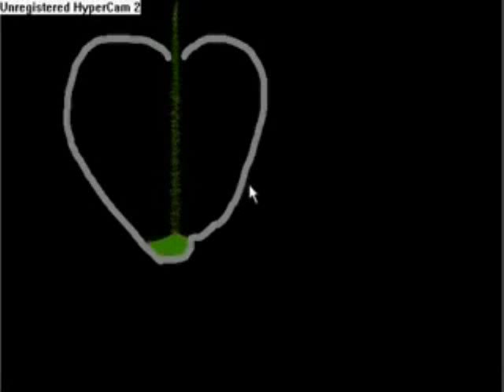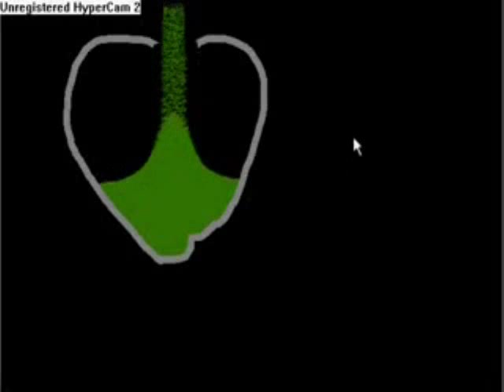No Right to Complain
by MrDaMan
Virgil R. Hall II (Randy)

No right to complain, my hearts a grenade
and someones pulled the pin.
My body has rushed in to cover its,
explosions it thumps so wildly against my breast.

That man has no shoes!
That man has no FEET!
My boots are worn but sturdy.
Ill try to bleed quietly.

Some men live under a roof of sun and stars,
and some joker contends that chaos is fair.
My ceiling rains dust of plaster that swirls in sun beams,
it blankets my keyboard warmly as a child shivers.

There is no time for tears, though the windows of my soul leak constantly a salt of wounded love.
Oh how greedy, this guilt of vain desire
The blood upon my hands and I want MORE!

Survival of compromise, of relative obscenity.
Silver spoons dance on gilded manicures,
and a fly walks across a distended belly bloated.
Bleeding quietly, screaming love in whispers.

It aint the money yes it is.
It is the comfort of your pain that discomforts my duality.
My envies comparison of Darwin and God.
Of the numbed living and the breathing dead.